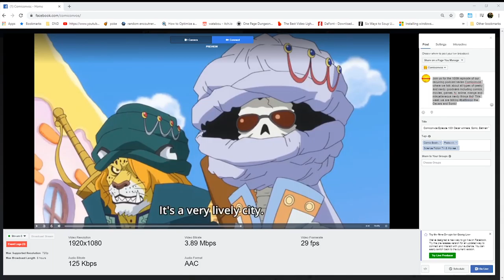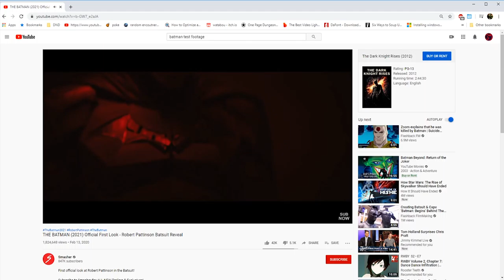Comiconvos Episode 100! Oscar winners, Sonic, Batman Test Footage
The return of the 3 man crew is real for episode 100 we have Leo rejoining Axel and Izzy for a good time talking Oscar Winners, Sonic and the new Batman test footage form Pattinson!